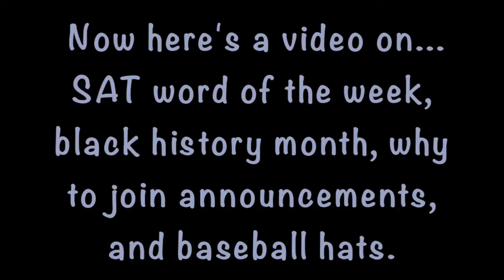Warren Mott Daily Announcements 2/15/18